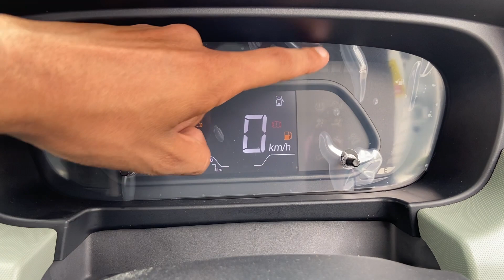New Tata Punch Adventure Rhythm CNG 2023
Tata Punch | Punch cng 2023 || Punch adventure rhythm cng

Shree Vasu Tata motors. Meerut

Tata Punch Adventure Rhythm CNG in New Delhi is Rs Lakh 8.20L (Ex-showroom).

Tata Punch Accomplished Dazzle S CNG Engine and Transmission: It is powered by a 1199 cc engine which is available with a Manual transmission. The 1199 cc engine puts out 72.63bhp@6000rpm of power and 102Nm@3250+/-100rpm of torque.